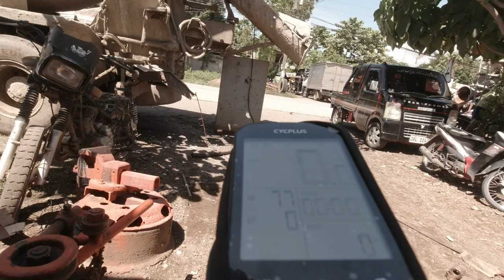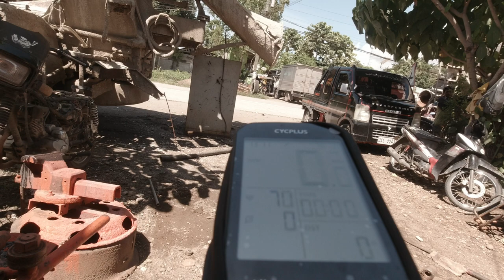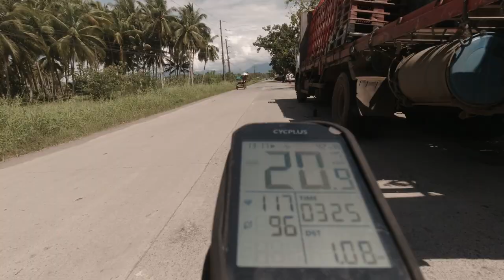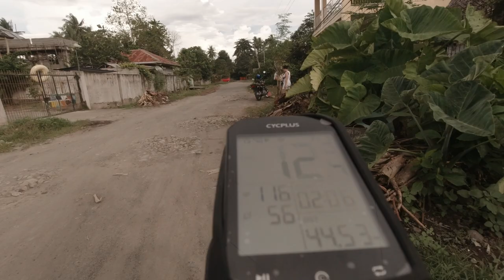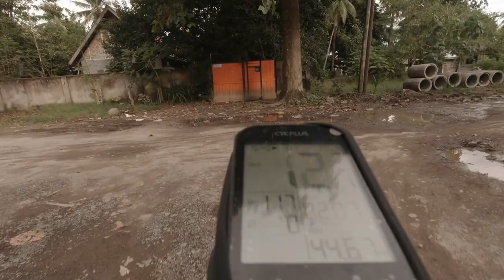1618 - endurance mtb ride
rec.  oct.  11, 2022